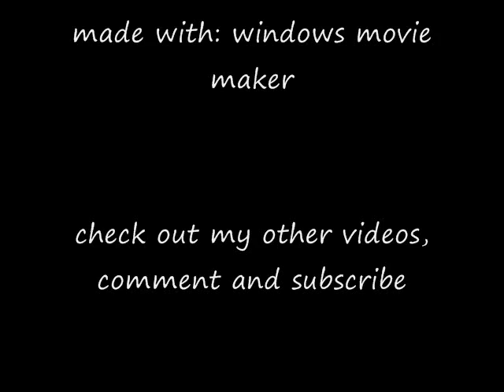Disturbed-Down with the Sickness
disturbed down with the sickness full song uncensored